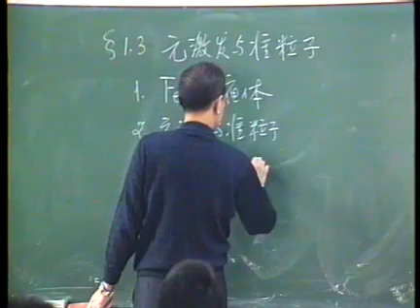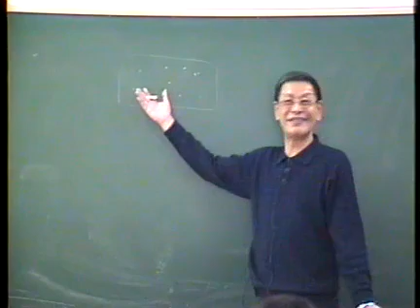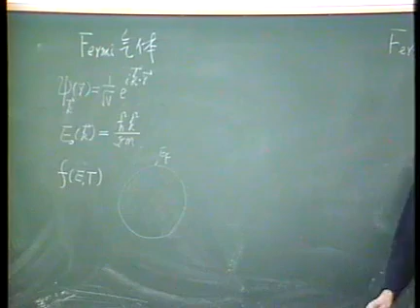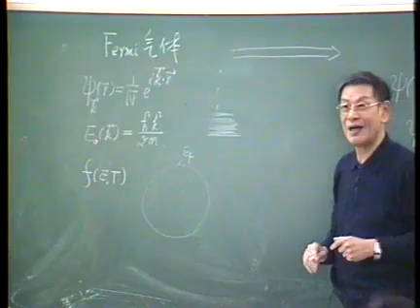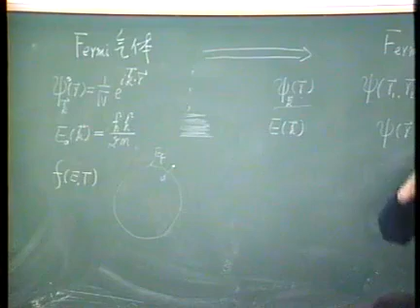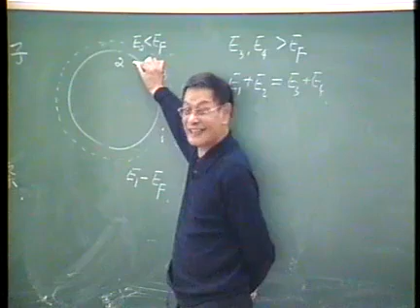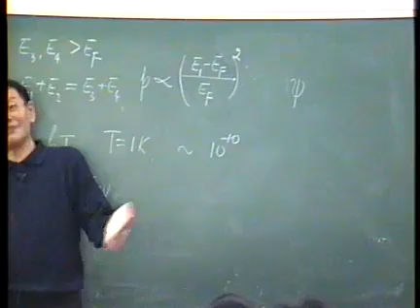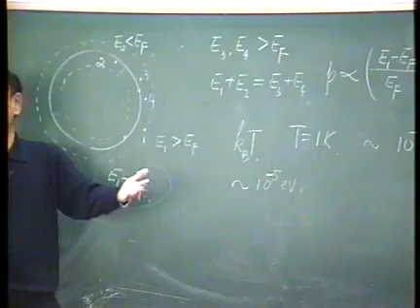2 固体物理学二第2讲 1 标清